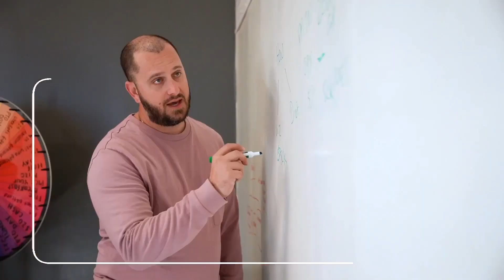87. The Art of Managing Chaos: Numb Less, Find Clarity, and Pay Attention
This week on Invest the Difference, Claudio and Bernadette delve into managing transitions and chaos in life and business. They discuss the importance of slowing down, paying attention, and finding clarity in the foggy seasons of life. They also share practical advice on how to reduce distractions, create a white space for creative thinking, and emphasize the value of gratitude. Join the conversation as they explore how these principles can be applied to business decisions and personal relationships, and ultimately lead to a greater sense of purpose and focus. Don't miss out on this impactful and insightful discussion!

GFG Solutions is dedicated to providing peace of mind, clarity, and happiness to business owners and managers. We offer comprehensive financial services, including tax preparation, bookkeeping, payroll, and more, to help businesses meet their financial responsibilities. Additionally, our consulting services help businesses align their decisions with their financial goals for optimal success.